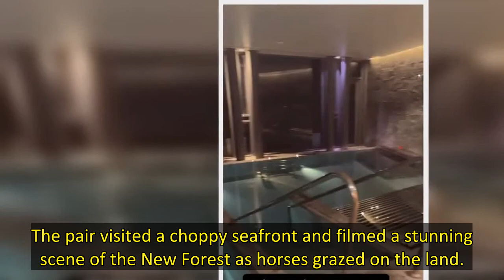Katie whisked her fiance away on a luxurious countryside break to celebrate his big day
Katie Price pulled out all the stops for her fiance’s birthday this weekend.
The mum-of-five, who’s just revealed more cosmetic surgery on her face, whisked Carl Woods away to the New Forest for his 33rd birthday.
The pair kept safe from the wrath of storm Eunice during their rural break, visiting the seafront, enjoying tea together and having a soak in a gorgeous spa!
Carl - who appeared on Love Island back in 2016 - shared snaps of the romantic weekend on his Instagram stories.
From ba